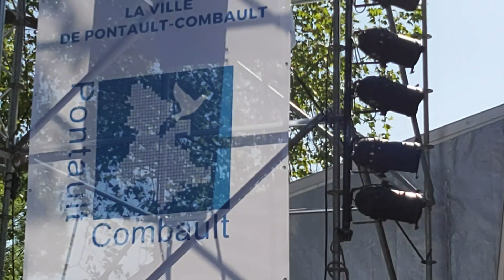JR & HINO NACIONAL PONTAULT COMBAULT FÊTE APCS